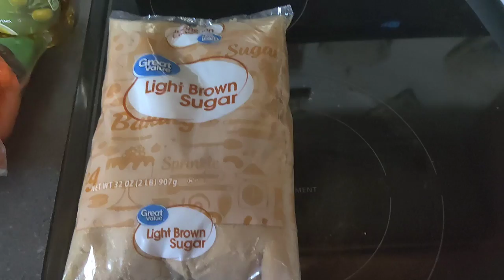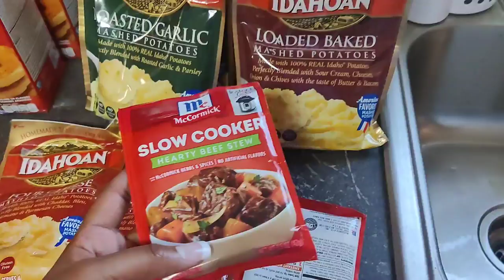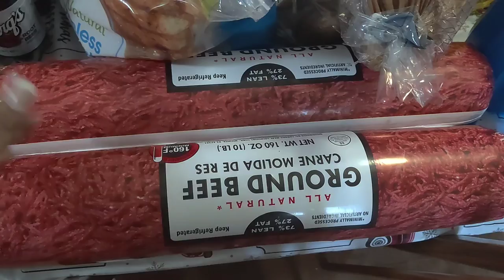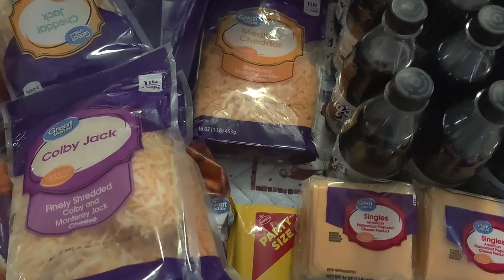MASSIVE BULK GROCERY HAUL+ LAST BULK HAUL OF 2022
If you decide to live boldly for Jesus, it won't be easy but it'll definitely be worth it. No matter what others think about you know, God doesn't look at our earthly resume to determine your spiritual worth.

Here is a link to all of our other YouTube channels.  Please go check them out we hope that you stay for a while, and we will see you guys in our next video.